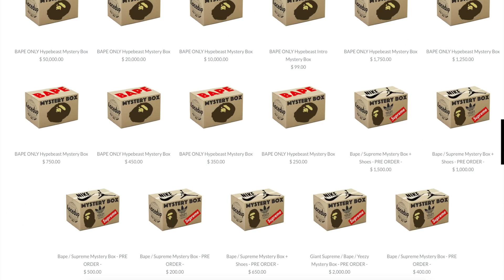Which Hypebox is Best!? Sole Steals VS Laced Up